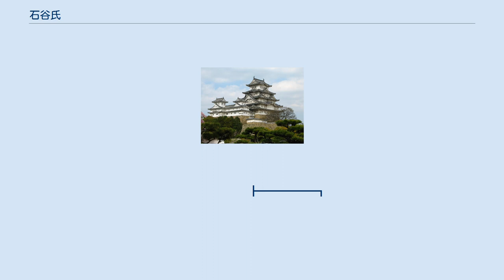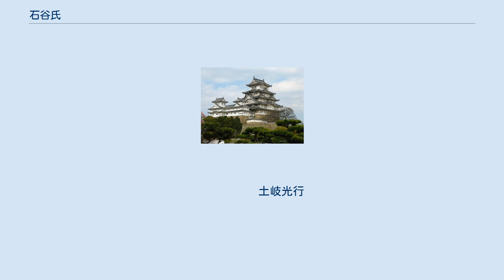石谷氏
石谷氏は、日本の氏族。
遠江石谷氏（いしがやし）と土岐石谷氏（いしたに/いしだに/ いしがい・し）がある。
 遠江国佐野郡西郷石谷（現在の静岡県掛川市）を本貫とする石谷氏は藤原南家為憲流二階堂氏の流れを組むとされる、戦国時代から江戸時代にかけての武家一族。
しかしながら、石谷氏の祖である石谷政清の曾祖父、二階堂行晴以前の系図は明らかではなく、『寛永諸家系図伝』に拠れば、二階堂行秋（因幡守、法名:行欽）－二階堂行晴－西郷行清－二階堂清長－石谷政清とされている。
西郷民部少輔と二階堂行秋の妹との子の内、次男である行晴が二階堂行秋の後を継いだとされ、石谷氏を称した政清に至るまで何度も苗字を変更しており、政清自身は当初西郷氏を称していたとされる。
政清が名字を改めたのは石谷村に移り住んだことに由来するとされるが、一説には徳川家康の側室、西郷局に憚ったためとも伝えられている。
なお、石谷氏の血族である西郷氏については、『掛川市誌』などに拠れば、遠江三十六人衆に数えられ、山科家の地頭代として西郷庄に影響のあった西郷氏と関連性が見受けられるものの、俗説にある三河西郷氏との関連性は不明である。
基本的な家紋は、遠江石谷氏の由来である石谷村の九つの巨石（名字石、家紋石、九曜石）にちなみ九曜星だが、桑原政重の系統は石餅九曜・追沢瀉であるとされる。
 安倍七騎に数えられる石谷氏（石貝氏）の石谷重郎左衛門は、遠江石谷氏の一族と伝えられ、今川氏・武田氏に仕えた後、徳川氏に仕えたと言われる。
  凡例　太線は実子、細線は養子。
※政清以降、家督相続者以外は省略。

           不明
 　       二階堂行秋（因幡守、法名:行欽）
   　     二階堂行晴（※二階堂行秋の妹と西郷民部少輔の子のうちの、次男）
    　    西郷行清    二階堂行捷
      　  二階堂清長
        　石谷政清
政信   清定            政重
政勝   清正    貞清    清氏
成勝   清亮    武清    時清
清長   清信    榮清    長清
清定   清職    眞清    清全
清夤   清胤    澄清    清昌
清盈   清候    因清    清定
清茂   清馨    直清    清豊
清順   清憐    穆清    左内
錬蔵   清暠   鉄之丞  金之丞
房之丞 清倚
      帯刀

なお、『続群書類従』工藤二階堂氏系図に拠れば、二階堂下総守光貞の子に二階堂行秋（因幡守、法名:行欽）が存在する。

 美濃国土岐郡の土岐氏を発祥とする一族。
鎌倉時代に土岐光行が美濃国方県郡石谷の地頭職を得、嫡子・国衡に分け与えたことが石谷氏の始まりとされる。
室町時代には明智氏、肥田氏とともに奉公衆となり、一族が在京した。
 戦国時代に斎藤道三が台頭すると石谷対馬守はこれに従うが、長良川の戦いにおいて道三に味方し美濃の石谷氏は滅亡した。
在京の石谷氏は石谷光政が石谷頼辰（斎藤利賢の子）を養子として娘を娶せ、その石谷頼辰は明智光秀の家臣となった。
なお、光政のもう一人の娘は長宗我部元親の正室である。
頼辰は山崎の戦い後に土佐に逃れて義兄弟である長宗我部元親に重用されたが、戸次川の戦いで戦死している。